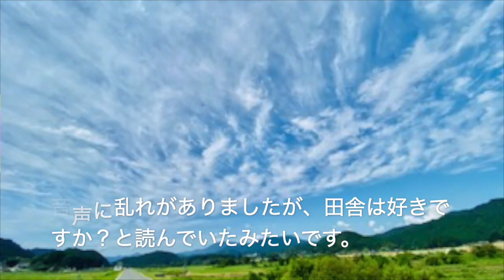『RADIO the vistlip #85』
『RADIO the vistlip』（レディオザヴィストリップ）
今回は瑠伊、Tohyaがお届けいたします。

※続けてご視聴する方は音量に十分ご注意ください。

RADIO the vistlipは毎週土曜日更新していきますので

MC：瑠伊、Tohya

●新コーナー＃1
「RADIO the Phototlip」
皆様から面白かった、不思議だった写真、動画を紹介！
MCメンバー撮影の写真も紹介します！

●新コーナー＃2
「RADIO the 喜怒哀楽」
嬉しい、楽しい、悲しい、怒った等
皆様の喜怒哀楽な出来事を紹介します！

沢山のメールお待ちしております！

コーナーのお便りやメンバーへの質問、
メッセージはこちらのアドレスからお願いします。
※ラジオネームを入れてメールしてください。